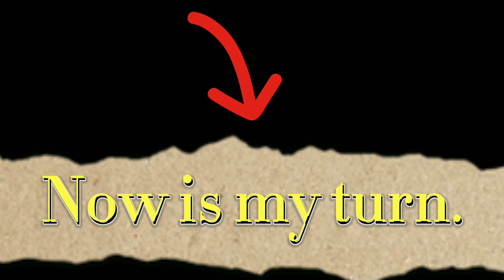I Got 2nd job in Toronto Canada 😀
I got another new job in Canada so I am also doing it will end in few days

مجھے کینیڈا میں ایک اور نیو جوب ملی تو میں بھی کر رہا ہوں تھوڑی دنوں میں ختم ہو جائے گی

آپ سے گزارش ہے کہ اس ویڈیو کو لائک کمنٹ اور سبسکرائب کیجئے